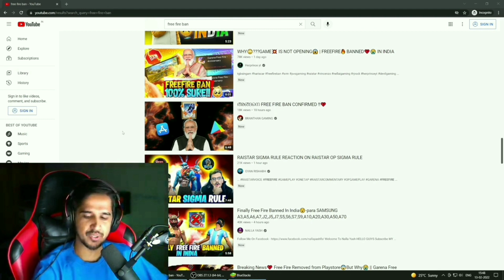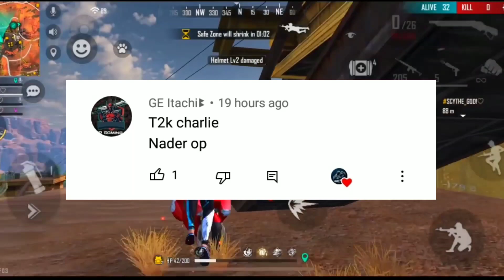RG Karki Will Back On Esports ?? Freefire Ban Confirm !! TG Rohit React On His Rap Song ! RG Bella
Hello Guys, It's Me Abishek Gaming From Nepal . I Used To Cover Freefire Gaming Community News .

Small Youtuber ▶️
Guild : United Crew
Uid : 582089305